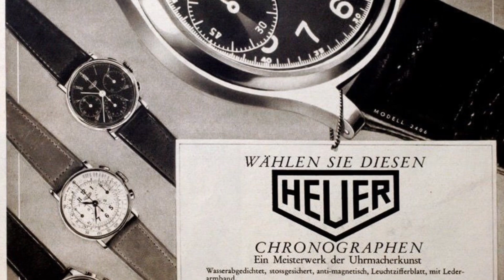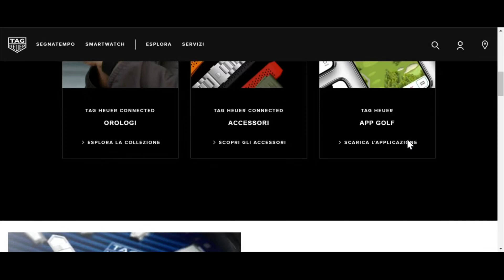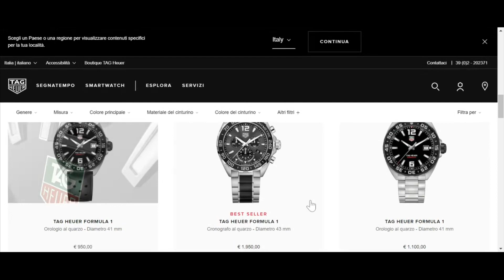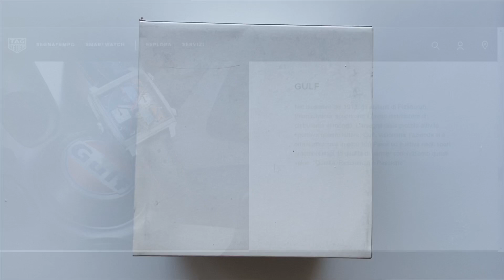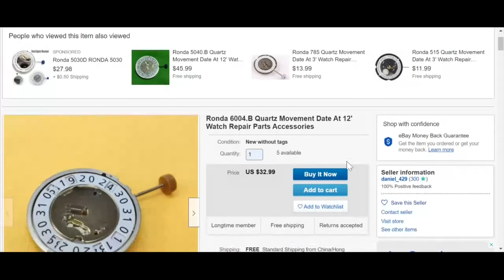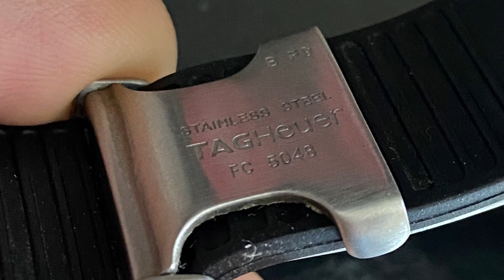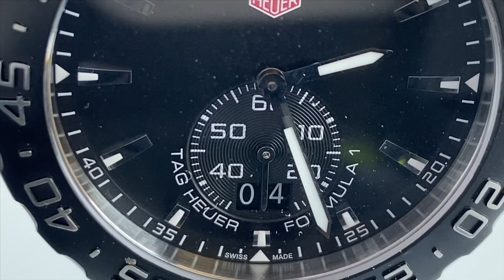Tag Heuer Formula 1: recensione e breve storia del brand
Eccomi con la mia prima video recensione! Il modello che ho scelto è il mio Tag Heuer Formula 1 numero di referenza WAU1110.FT6024: un orologio che mi accompagna da anni nei miei viaggi e che oggi recensisco per voi.
Se vuoi acquistare un Tag Heuer Formula 1 moderno, qui trovi una buona offerta per quello chrono